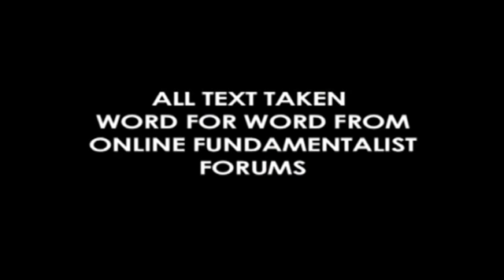If Atheists Ruled The World (CQB 241)